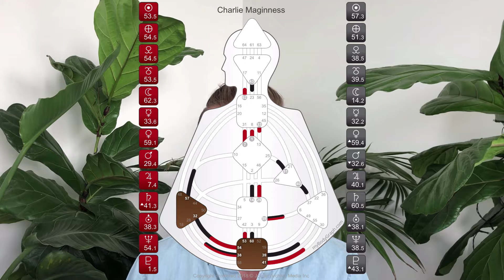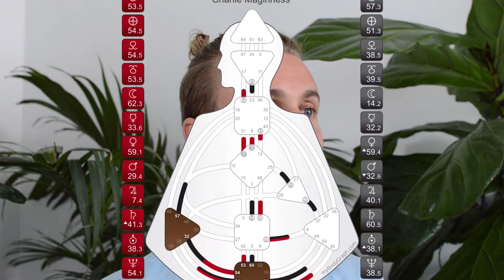Human Design Projector | What Is It?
A Human Design Projector is a very unique individual.

Walk into a room and on average one out of five of those people is a Projector. We’re not the rarest Type within Human Design, but we’re susceptible to being the most conditioned (living in a way that isn’t authentically you).

We live in a world where it’s normal to work 40 hours a week and to only get two weeks of vacation on average. On top of that, we’re told, “just do it.” Working for extended periods of time is suitable for Generators and initiating is what Manifestors are here to do. So as you can see, Projectors are conditioned to believe that they have the energy and initiative mechanisms to work like everyone else.

Not the case.

Projectors are the newest Types out of the four that emerged after 1781. And until now, until the advent of the Human Design System, Projectors didn’t know that they’re unique beings that operate differently than most everyone else. Now, we can clearly see that the world is operating at a different rhythm than that of a Projector.

We need to first know what our uniqueness is as Projectors, then accept this deeply, and then embody these differences. If we can do this, then you can truly live a fulfilling and successful life. This is what the Projector Movement is here for: to support you DEEPLY in your journey back “home,” to your truth, to your core, to your uniqueness, and when you discover this and live from this place, life begins to flow in the most magical of ways.

WELCOME TO THE PROJECTOR MOVEMENT!

The leading destination where Human Design Projectors come to learn about themselves. Our mission is to educate you, our fellow Projector, to help you decondition (the process of letting go of what you're not) and understand who you truly are on a deeper level so you can live the life that you ultimately desire.

If you’re new to The Projector Movement, then we have a free webinar training so you can get a taste of the work we do

Afterward, you can start taking the other courses we have which build upon another.

We wish you the very best on your journey of self-discovery ✨